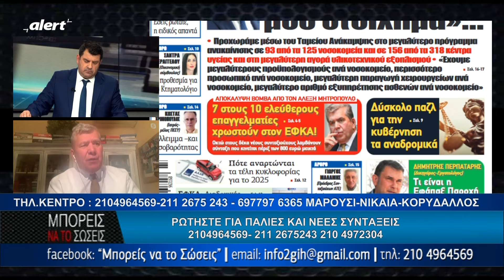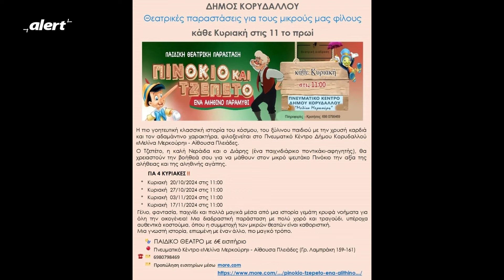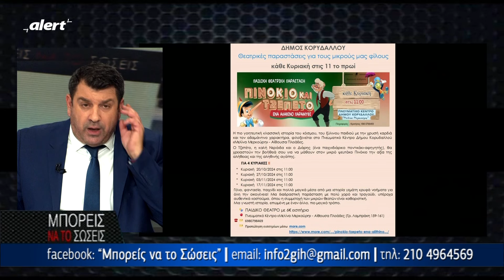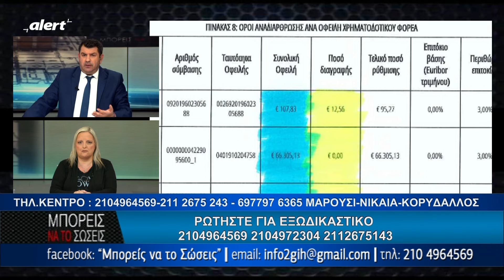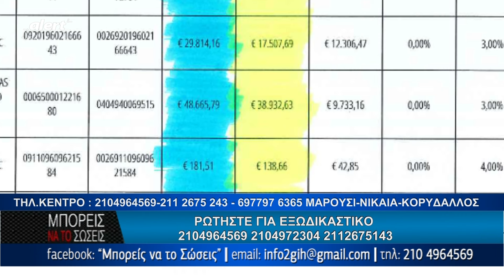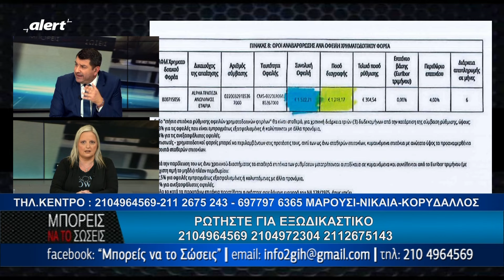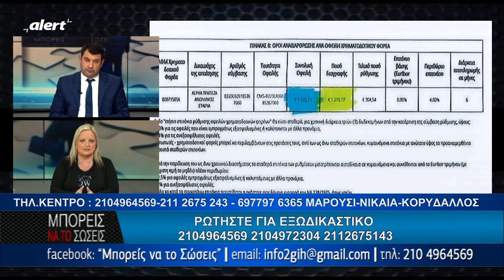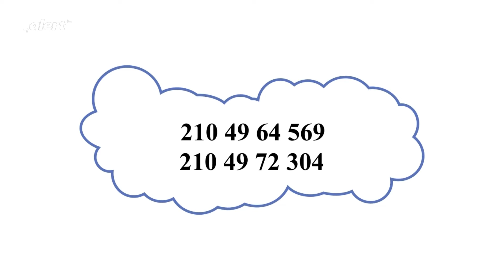"Μπορείς να το σώσεις" με τον Γαβρίλο Χαλικιώτη || Παρασκευή 25 Οκτωβρίου 2024